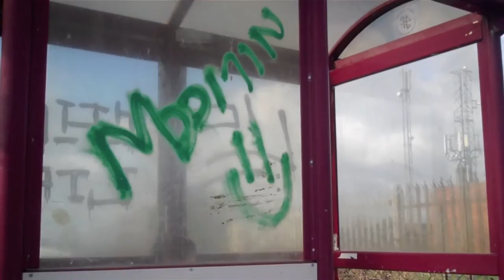Our Community Bigyn School - Group 4